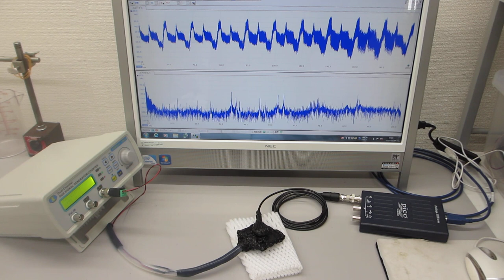オリジナル超音波発振制御プローブ（超音波の送受信テスト）